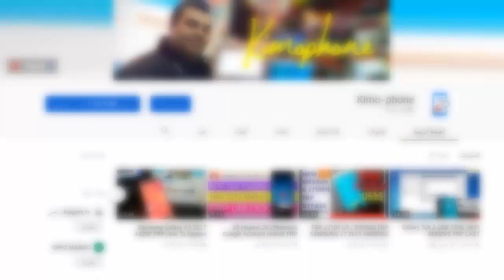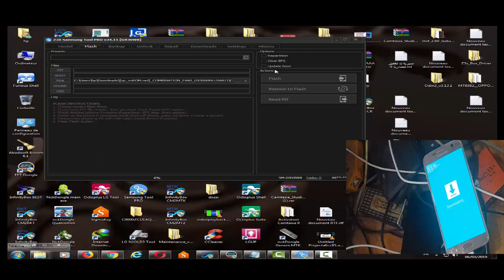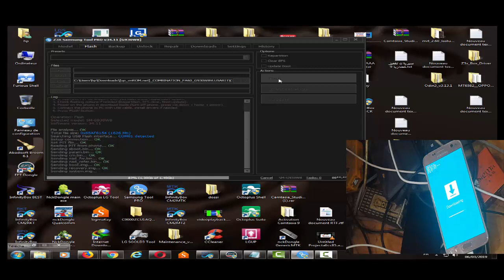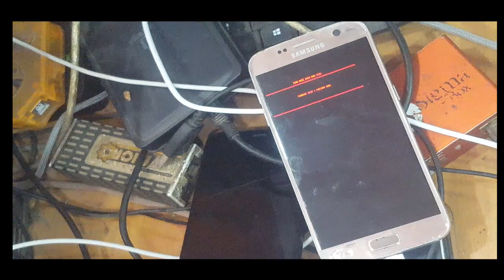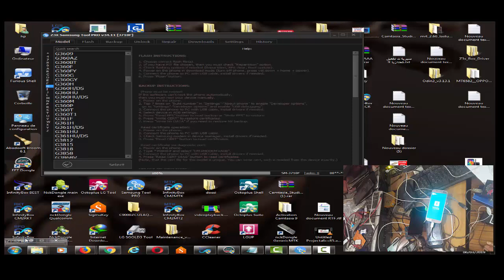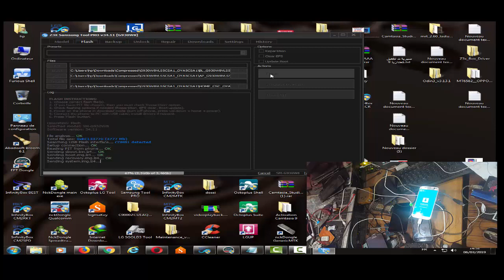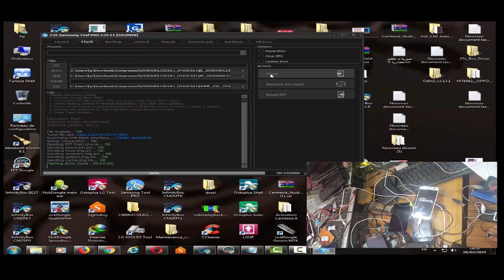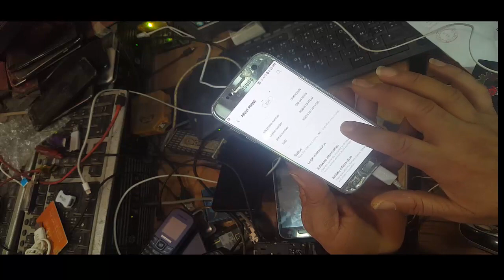Samsung S7 Oreo U5 Frp Unlock| Samsung S7 Sm-G930w8 Frp bypass 2019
DOWNLOAD COMBINATION ANDFIRMWAR